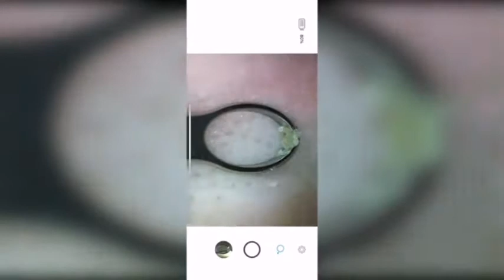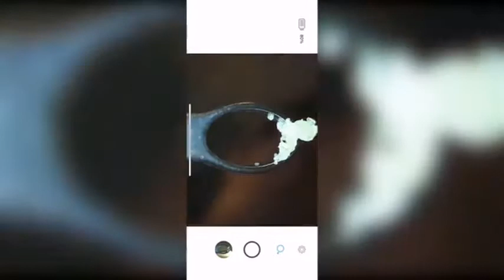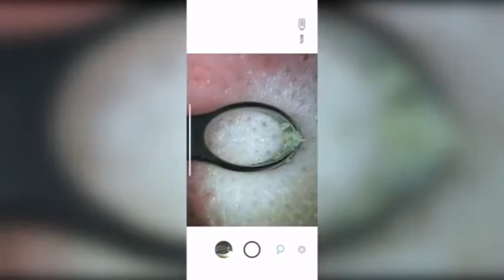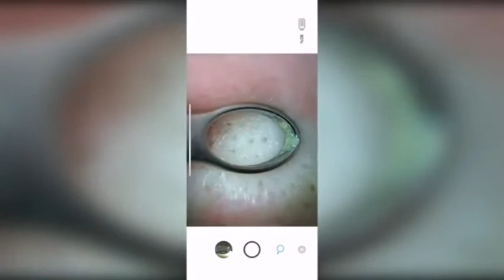Blackheads and pimple popping videos acne pumping